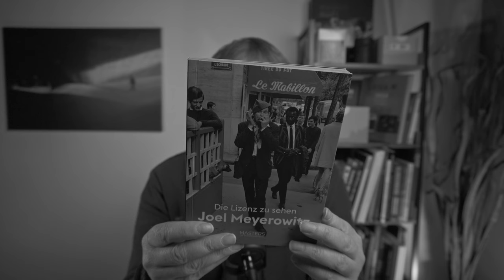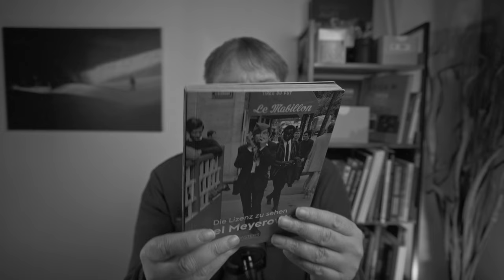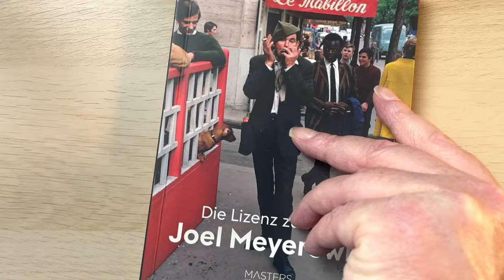Lesestoff Fotografie: Joel Meyerowitz - Die Lizenz zum sehen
Heute geht es um das Buch vom Master of Photography Joel Meyerowitz.
Ich habe es gelesen.
Setup:
Leica M11 Monochrom
Leica Elmarit-M 28mm F2.8 ASPH
Leica Summilux 50mm F1.4 ASPH
Neben meiner gerne investierten Zeit und auch (leider) Geld steigen die Kosten. Gerne können Sie mir eine kleine Spende hinterlassen.
Herzlichen Dank für Deine / Ihre Unterstützung.